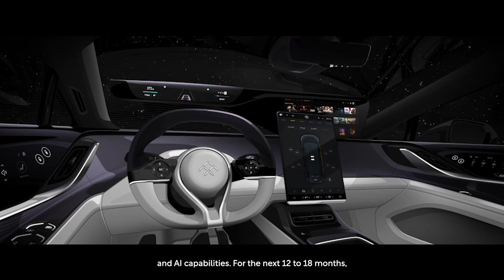Faraday Future: The Leader in Luxury Electric Vehicles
Barely a decade into the popularisation of electric vehicles, Faraday Future is launching the first ultra-tech luxury electric vehicle: meet the FF 91

Prashant Gulati is the esteemed Vice President of Strategy at Faraday Future. Now in his seventh year with the company, he handles the entirety of its strategic roadmap, which includes overseeing the business plan, mobility initiatives, manufacturing strategy, and directing fundraising efforts.
With over 20 years of success in the technology and automotive industries, Gulati is an accomplished executive with a track record of scaling businesses. He has successfully led a public offering and held leadership roles to drive growth and expansion at several companies globally. In recognition of his industry contributions, Gulati was selected for the coveted Business Insider list of EV Industry Power Players.

Gulati holds a bachelor's degree in computer science and an MBA from the Indian School of Business.

Faraday Future: driving the EV industry

“Climate change is the defining challenge of our time, and transportation is one of the largest contributors to it,” says Gulati. “At the same time, the world cannot slow down. We need more growth, more productivity, more time to commit to our passions. So, at Faraday Future, we've been working on the intersection of these problems; of clean mobility and climate change on one hand, and helping people lead productive, connected lives on the other.”
Faraday Future has taken the first step towards achieving that mission by building the FF 91 – which Gulati believes is the most connected, comfortable, and technologically advanced electric car in the world. The company achieved start of production of the FF 91 in California and plans to sell it through a direct sales model in its dual home bases of the US and China.
“The vision of the company is a lot more than building and selling electric cars, though,” Gulati tells us. “We want to engage our users, build a community, and offer internet and AI services throughout the vehicle lifecycle”.

Follow the Energy stories further...